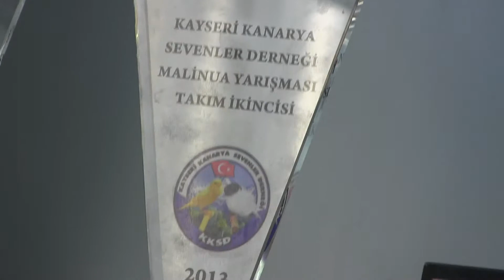KAYSERİ 2013 YARIŞMASINDA KUPA ALAN KUŞLARIM:))))